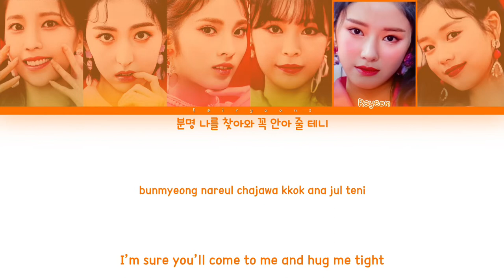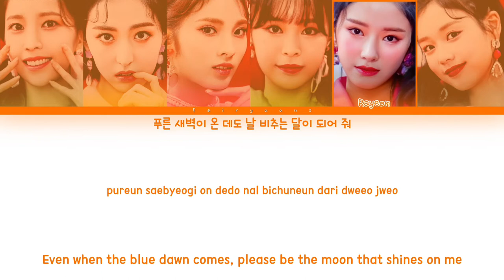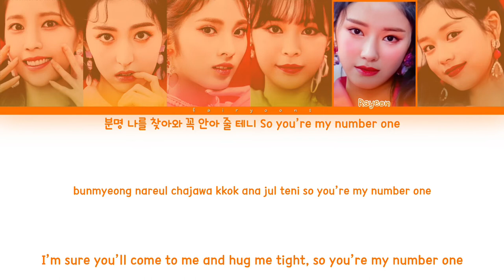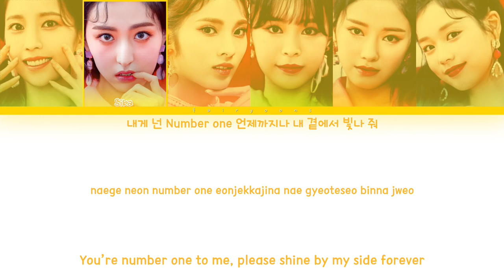Fanatics (파나틱스) No.1 Color Coded Lyrics (Han/Rom/Eng)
All rights administrated by FENT Entertainment.

｡:°ஐ FANATICS !

Song ♡ No.1
Artist ♡ Fanatics
Album ♡ Plus Two
Track No. ♡ 03
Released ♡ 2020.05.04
Favorite Track ♡ V.A.V.I Girl

* Translation credits to lovelyeonwoo on YT!

Members ♡ Doi, Sika, Chiayi, Via, Rayeon, Doah
Bias ♡ Doah